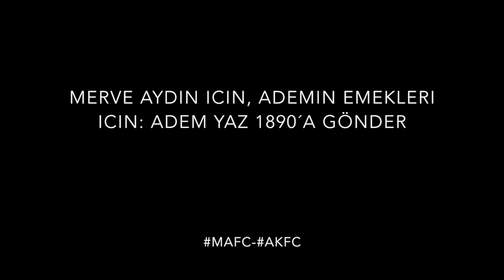Merve Aydin X Adem Kilicci- DOSTLUK